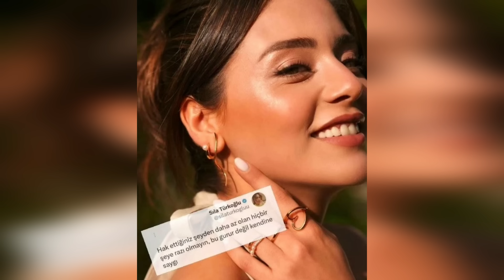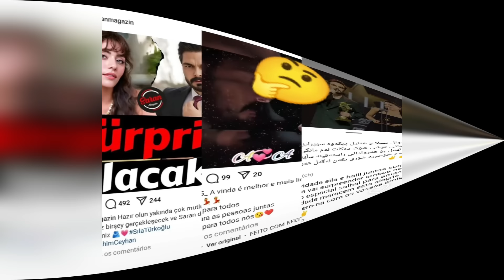Sıla Türkoğlu habló de cómo sacó a Halil de su vida.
Sıla Türkoğlu, junto con ella saqué a muchas personas de mi vida.
Estamos aquí con los últimos acontecimientos sobre SIla Türkoğlu y Halil İbrahim Ceyhan.
La última entrevista de Sıla Türkoğlu llamó mucho la atención.
Sıla Türkoğlu, quien hizo declaraciones muy sinceras, también habló sobre el problema que tuvo con Beren Demir Kaya.
Aquí está la última declaración de Sıla Türkoğlu.
Te amamos.